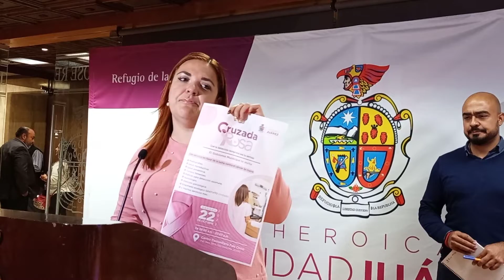Pláticas, atención psicológica y mastografías gratis en Palo Chino